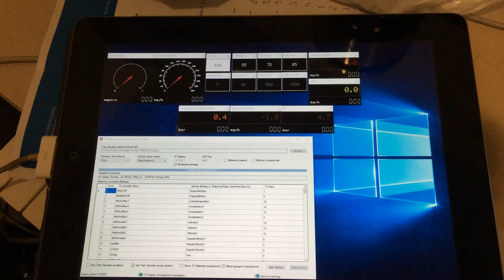7. marts 2020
Pzb display on ipad as second display. Built with ts-telemetry v1.2.2